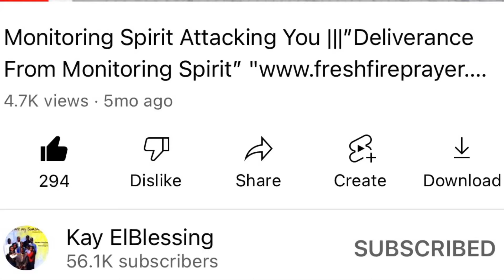WATCH ME, SAYS THE GOD OF VENGEANCE. I AM MOVING.